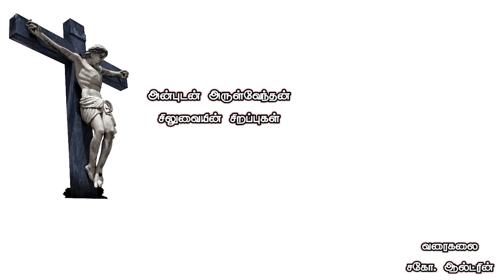10. Cross is where Mother MARY stood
Cross has its own consolation as we have the company of Blessed Mother Mary when we suffer.